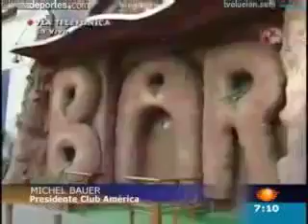HIEREN A SALVADOR CABAÑAS EN ASALTO EN UN BAR HOY 25 ENERO A LAS 5.00 AM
HIEREN A SALVADOR CABAÑAS EN ASALTO EN UN BAR